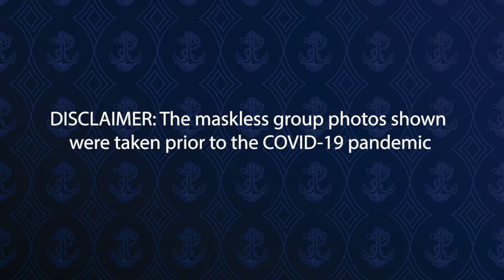Naval Academy Student-Athlete Spotlight: Mychal Cooper